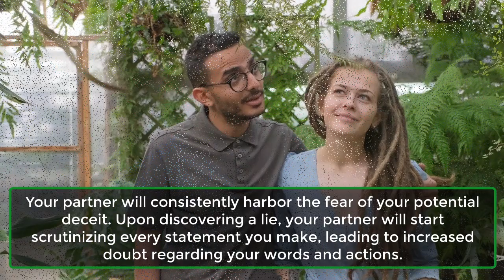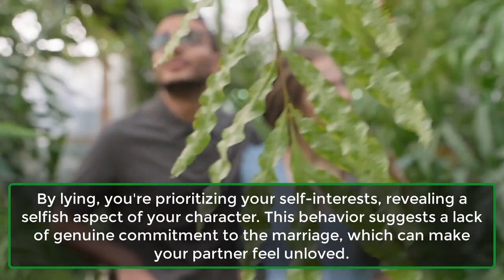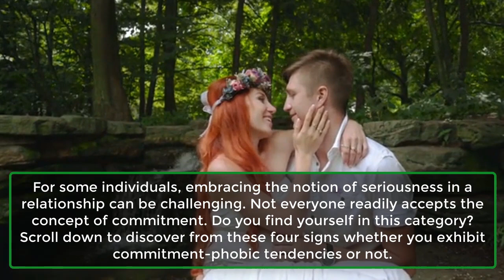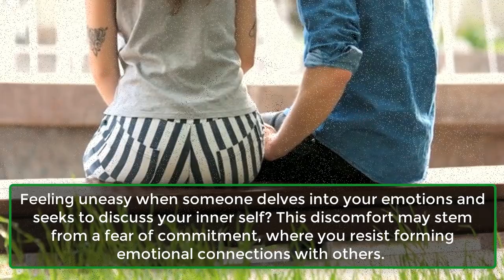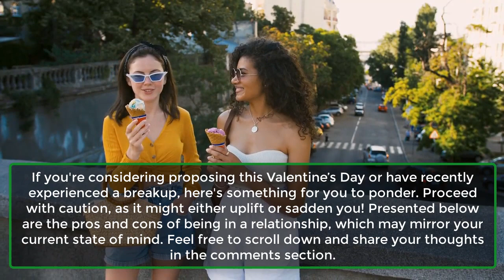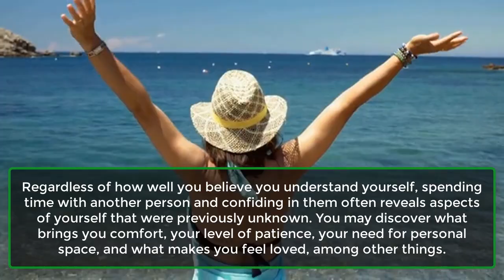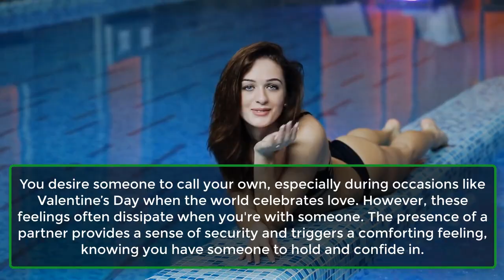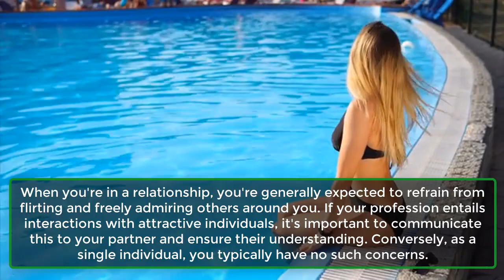PROS and CONS Of Being In A Relationship | Signs Suggest That You Fear Commitment | Awesome Facts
These 4 Signs Suggest That You Fear Commitment.

Why Do You Run Away From Commitment?
For some individuals, embracing the notion of seriousness in a relationship can be challenging. Not everyone readily accepts the concept of commitment. Do you find yourself in this category? Scroll down to discover from these four signs whether you exhibit commitment-phobic tendencies or not.

PROS & CONS Of Being In A Relationship.

If you're considering proposing this Valentine’s Day or have recently experienced a breakup, here's something for you to ponder. Proceed with caution, as it might either uplift or sadden you! Presented below are the pros and cons of being in a relationship, which may mirror your current state of mind.